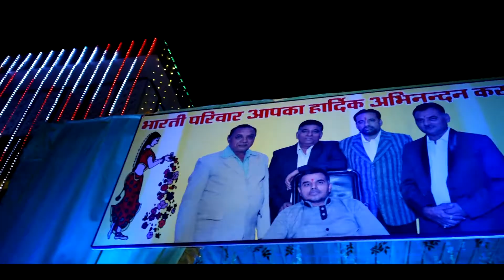1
Sagar & Divya
Ring ceremony
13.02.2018